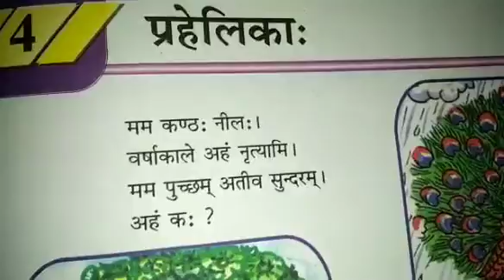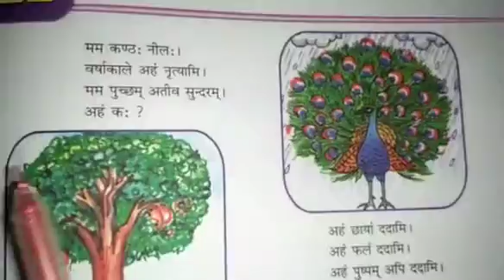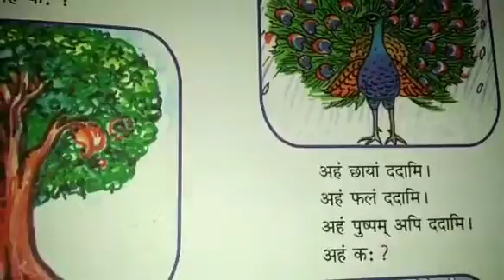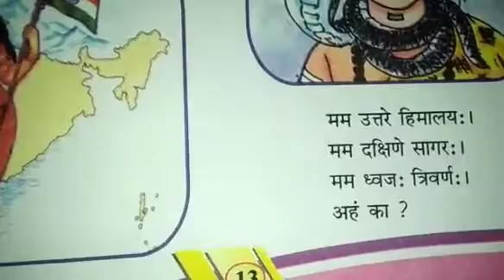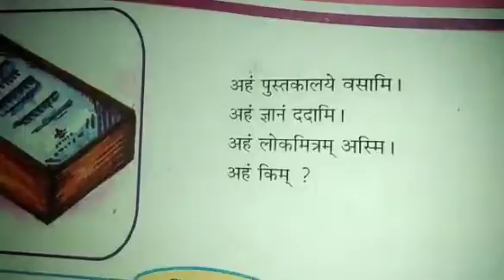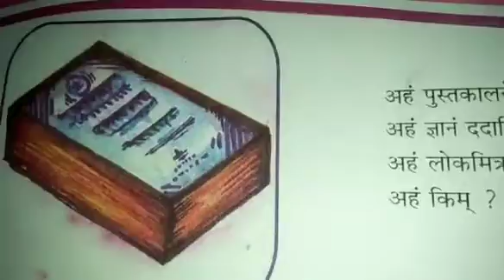STD:- 6 || Sanskrit || By Rimpali miss || Upasana vidhyalay || 19/12/20